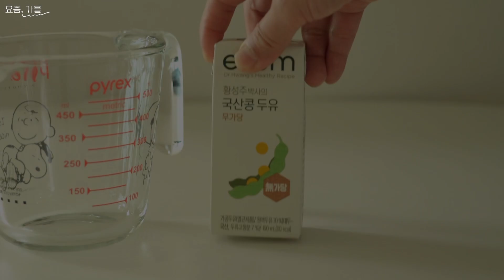1분컷 초간단 저칼로리에 건강하고 맛있는 황금 비율 두유마요네즈💯 비건 마요네즈 다이어트 마요네즈 Diet mayonnaise 홈메이드 마요네즈 파 그릭요거트 베이글 샌드위치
두유 마요네즈 레시피

무가당 두유 100ml, 올리브 오일 300ml, 레몬즙 3~5T, 소금 2t 알룰로스 2t, 머스터드 1/2t

1. 넉넉한 내열 계량컵에 무가당 두유 100ml 부어 줍니다
2. 엑스트라 올리브오일 300ml를 부어줍니다
3. 레몬즙 3~5T, 소금 2t, 알룰로스 2t, 머스터드 1/2t 넣어줍니다
(소금, 레몬즙, 알룰로스는 취향에따라 가감 / 머스터드 소스는 많이넣으면 마요 맛을 너무 해쳐요)
4. 핸드 블렌더를 계량컵 바닥에 밀착해 돌려주다가 마요 질감이 나오며 올라오면 블렌더를 위 아래로 움직이며 갈아줍니다
5. 오일 없이 잘 섞이고 마요네즈 질감이 나오면 완성
6. 밀폐용기에 넣어 냉장 보관 1달까지 가능(냉장고에 보관했다가 꺼내면 질감이 더 꾸덕해지니 잘 풀어 드시면 됩니다)